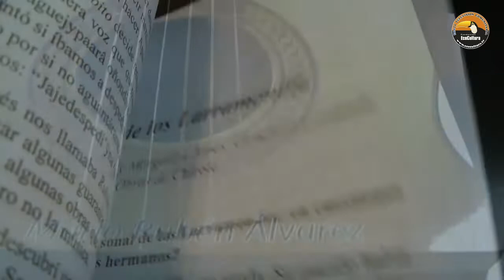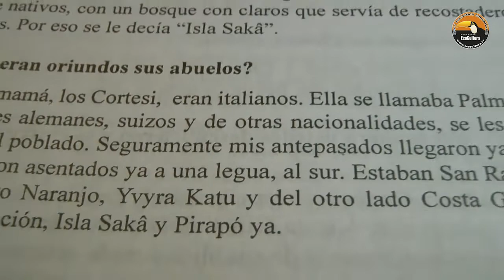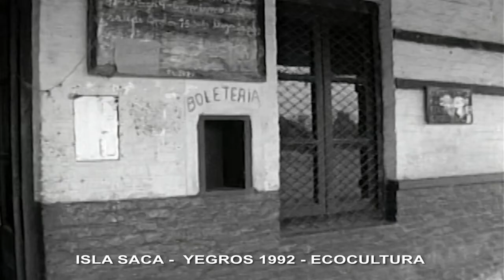3- Yegros e Isla Saca - Larramendia Cortesi (3)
Un nuevo capítulo del viaje de diciembre 2018 a Yegros  e Isla Saca.
Las primeras entrevistas.
Destacamos el motivador  paisaje  de casa de Elvi Cortesi.
Música de Francisco Gimenez  y el tema  ISLA SACA de  Santiago Cortesi. Un amanecer sin comparaciones. Pronto retorno a Yegros.